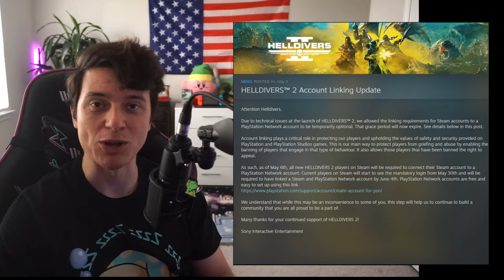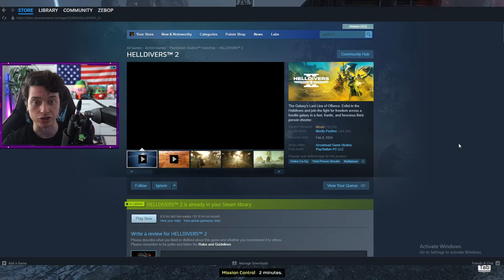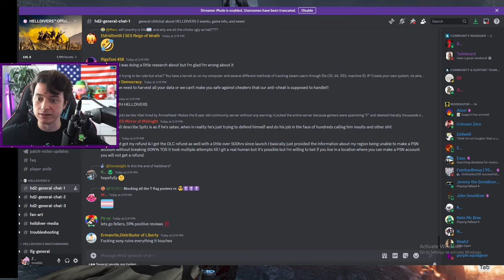Helldivers 2 in DANGER as Sony Threatens Mass BAN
Sony once again proves they don't care about their players. If there's anything you take from this video, let it be that Arrowhead is not to blame and the game is still good. While Sony is at fault, we unfortunately cannot control them, so let's at least try our best to be constructive when voicing our opinions online.

5/4/24 UPDATE regarding region locked players. There is word that Arrowhead is working with Sony to ensure that players in countries who cannot make a PSN account can still play the game.

00:00 Intro
00:38 Sony's Mandatory account link
01:20 Helldivers 2 was a beacon of hope
02:20 Steam Review Bombing isn't helping
03:22 This is da way

Helldivers 2, helldivers 2 drama, pc, gaming, ps5, sony, psn, playstation netowrk, banned, restricted, mandatory, review bombed, negative reviews, player count